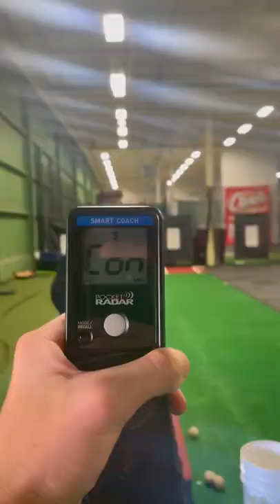Jack Wilkin 82-90mph TopV